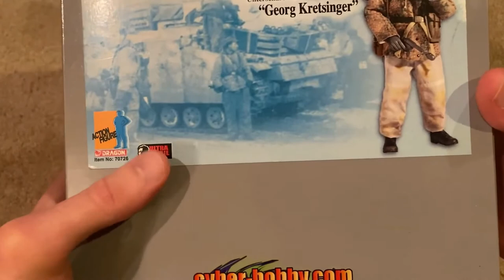Dragon Cyber-Hobby 2006 WW2 Hagenau Forest 1945 "Georg Kretsinger" Review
Finally found this amazing figure. Hope you enjoy!